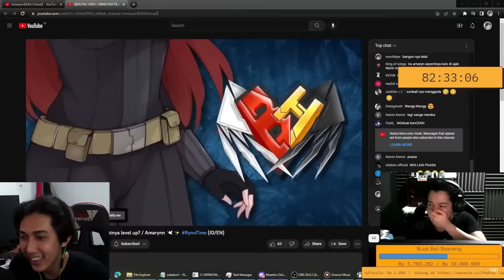Video Macam Apa Ini?! Momen Brutal Hero Paling GBLK Dan Cab*l